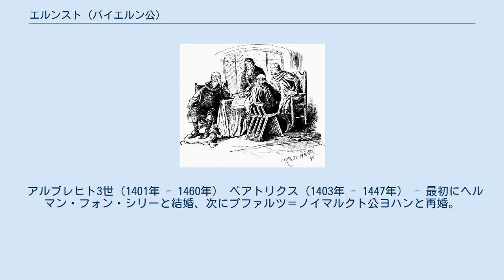エルンスト (バイエルン公)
バイエルン＝ミュンヘン公
バイエルン＝ミュンヘン家
エルンスト（Ernst, 1373年 - 1438年7月2日）は、上バイエルン＝ミュンヘン公。
ヨハン2世の長男。
ヴィルヘルム3世の兄。
 1397年に父が死亡したため、弟のヴィルヘルム3世と共に相続した。
しかし、伯父の上バイエルン＝インゴルシュタット公シュテファン3世が領土を奪おうとしたために対立、ミュンヘン市民の暴動まで発生し、プファルツ選帝侯ループレヒト3世の仲介でエルンスト、ヴィルヘルム3世の領有で解決、暴動も鎮圧された。
その後は従兄弟の下バイエルン＝ランツフート公ハインリヒ16世と同盟を結び、もう1人の従兄弟・ルートヴィヒ7世（シュテファン3世の子）と戦った。
 1429年、遠縁の下バイエルン＝シュトラウビング公ヨハン3世の遺領をルートヴィヒ7世、ハインリヒ16世と分割、エルンストはシュトラウビングを中心とした領土を獲得した。
 晩年は子のアルブレヒト3世と結婚問題で対立、アルブレヒト3世と密かに結婚したアグネス・ベルナウアーを1435年に殺害したが、11月に和睦、アルブレヒト3世が別の女性と結婚することで事態は解決したが、1438年に死去。
 1395年、ミラノ僭主ベルナボ・ヴィスコンティの娘エリザベッタ・ヴィスコンティと結婚。
 アルブレヒト3世（1401年 - 1460年） ベアトリクス（1403年 - 1447年） - 最初にヘルマン・フォン・シリーと結婚、次にプファルツ＝ノイマルクト公ヨハンと再婚。
 エリーザベト（1406年 - 1468年） - 最初にユーリヒ=ベルク公アドルフと結婚、次にハッソー・フォン・ライニンゲンと再婚。
 アマーリエ（1408年 - 1432年）